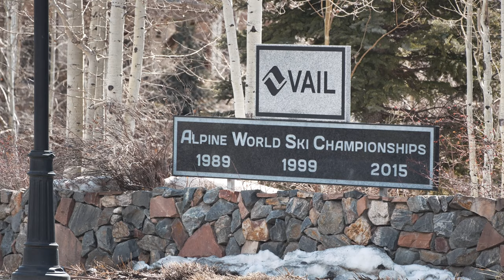770 Potato Patch Drive #7, located in Vail, Colorado | Listed by Malia Cox Nobrega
Official property video for 770 Potato Patch Drive #7, located in Vail, Colorado.  for complete details.  Listed by luxury real estate agent Malia Cox Nobrega with LIV Sotheby's International Realty.  Luxury real estate for sale in the Vail Beaver Creek area in Colorado.